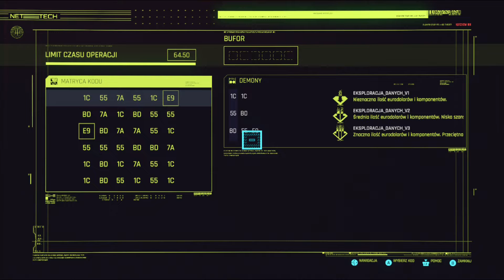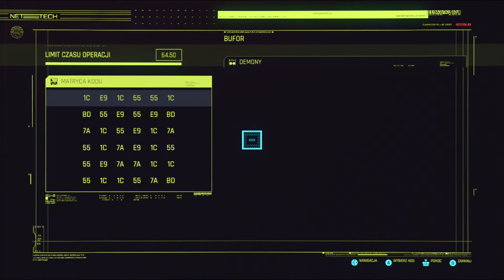Cyberpunk 2077 #16 Przerwane milczenie, Mieszkanie nr 303 PL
Cyberpunk 2077
Zadanie główne:
Przerwane milczenie
Mieszkanie nr 303

Sprzęt: Lenovo Legion Y520: i7-7700HQ, RAM: 16 GB, GTX 1050 Ti 4 GB
Kontroler Xbox One S